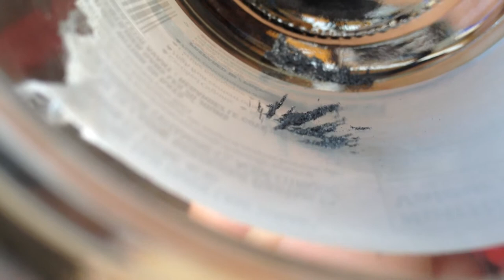Iron Filings in Magnetic Field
Pro-Tip -- use actual iron filings!  Take a nail, take a file and presto.